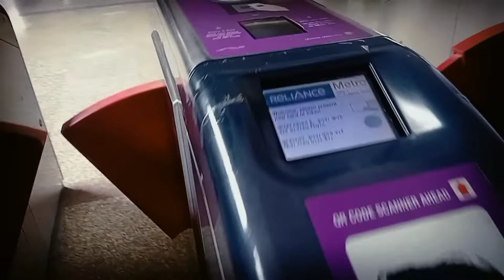Patil Vada pav.|| Most Famous Vada Pav in Mumbai.||Mumbai Street Food. Bandra famous' Vapa pav.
Hi..

I Am Tushar pawar. Welcome to over YouTube Channel travel Dine. In over Channel.. we Explore different places and City. And food .

About video:

PATIL VADA PAV CENTRE
From bandra East. is something you should not miss to try if you are over the Vapa pav. And SAMOSA. And best Misal pav. Best must Try (Chutney) it' was Amazing.

Patil Vada Pav centre in very old in Bandra
And is famous for her Vada Pav Only.

 🎥   : travel_dine.22 (Instagram channel)

Where:  opp SBI Bank. Government colony
     Bandra East 400051. Near Chetana's colg.

              TUSHAR EKNATH PAWAR
                 (MUMBAI. MH  INDIA)